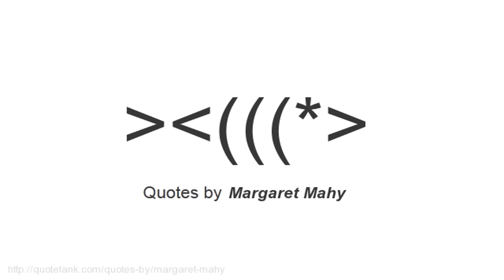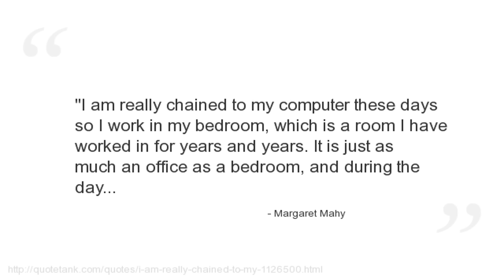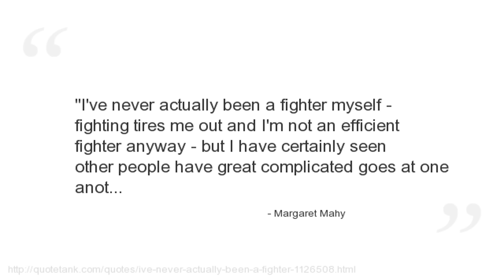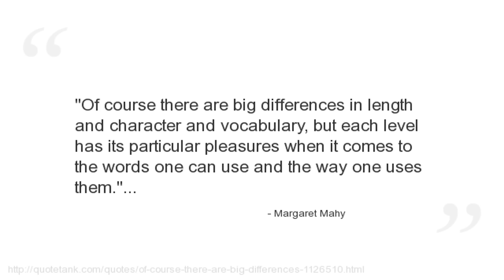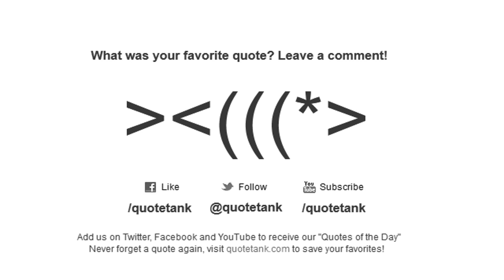Margaret Mahy Quotes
Who is Margaret Mahy?
A well-known New Zealand author of children\'s and young adult books.